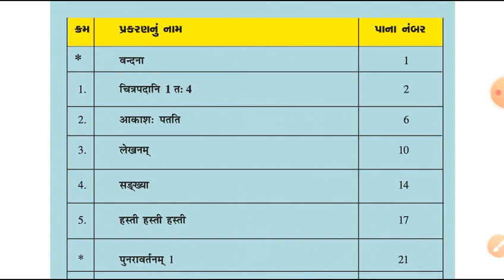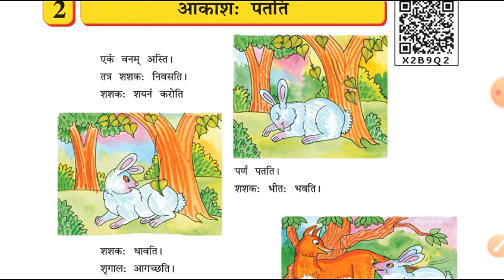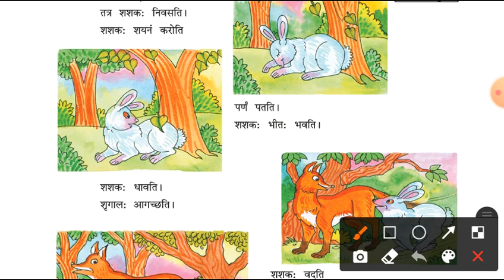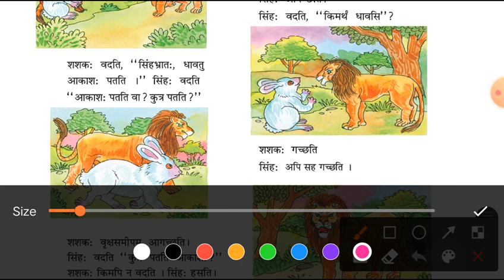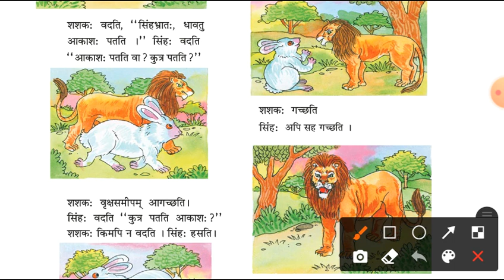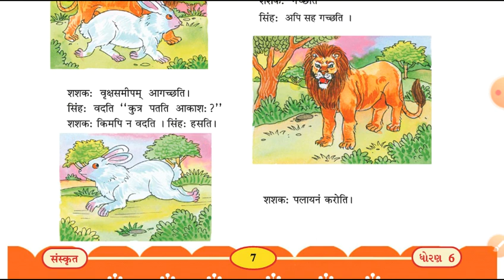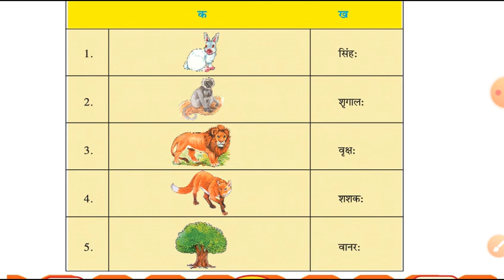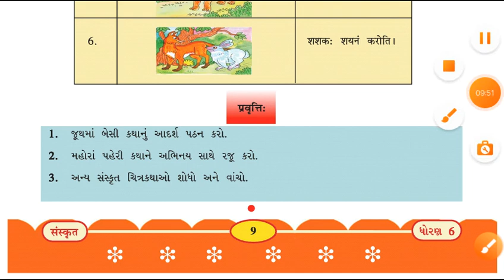Std 6 sanskrit G.M. che 2